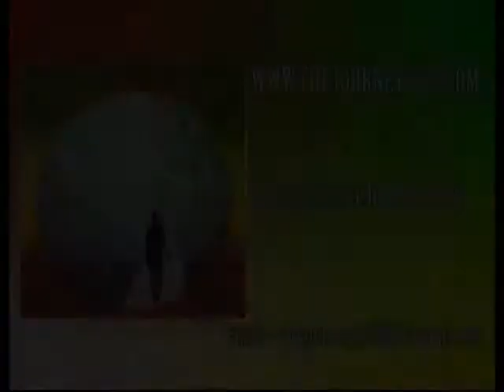The Journey - Alcohol and Drug Addictions - Part 1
This week show talks about  prevention, treatment and recovery from alcohol and drug addictions  and the impact on communities of color and communities in general.